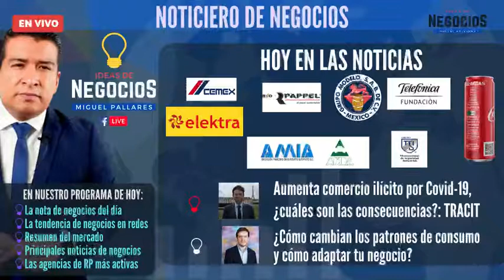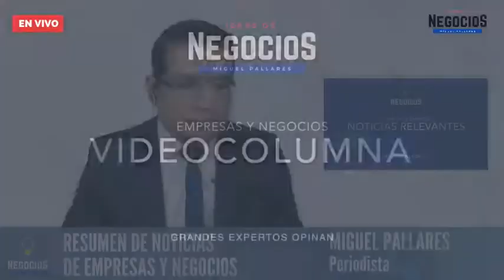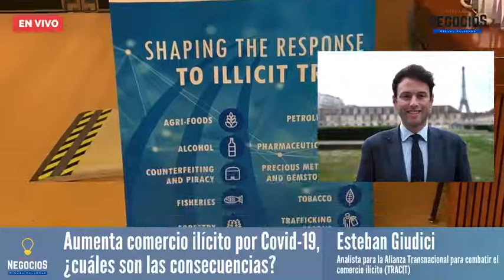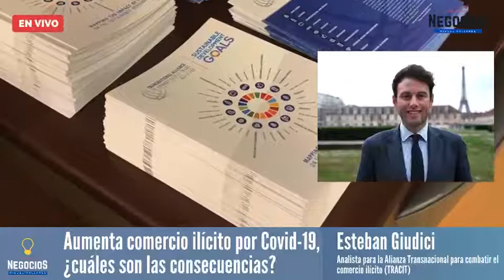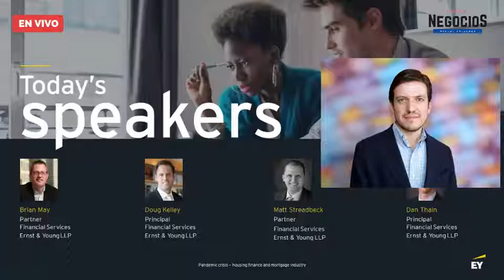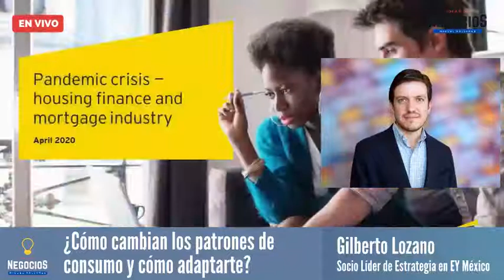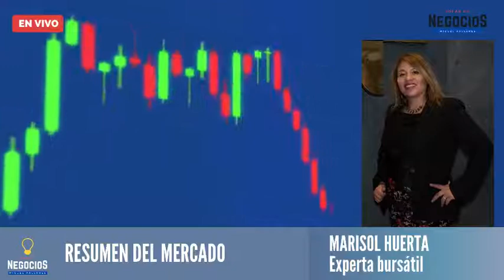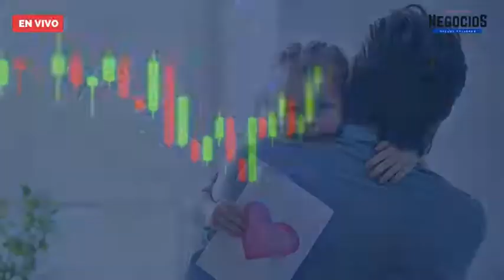Programa Completo | Comercio ilegal crece | La nueva normalidad: EY | BioPappel, Salinas Pliego y +